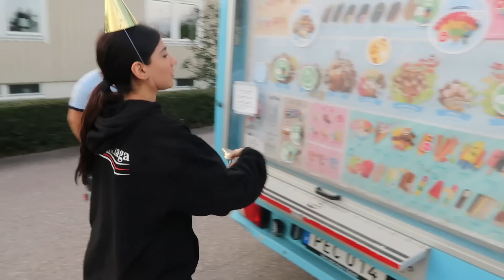(فاجأوني بحفلة المليون مشترك | (مؤثر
حسابي على الانستا : @movlogs
حساب شيرو sheroamara
حساب نارين : narins_beauty .